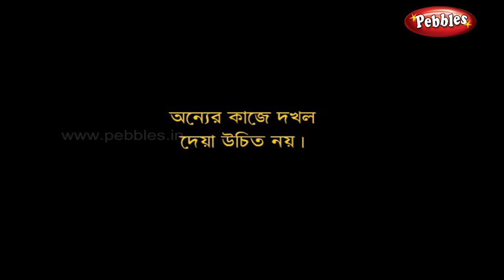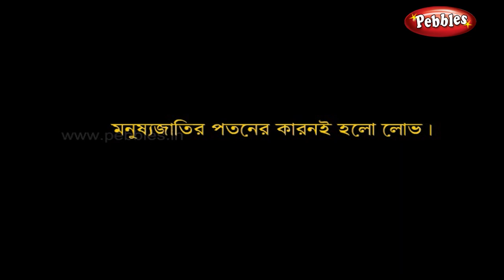Bangla Stories | Moral Stories in Bengali For Children | Bangla Moral Stories Collection For Kids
Pebbles present Bangla Moral Stories. Moral Stories in Bengali for Children Collection. The most popular Moral Stories in Bengali for Kids with 3D Animation.